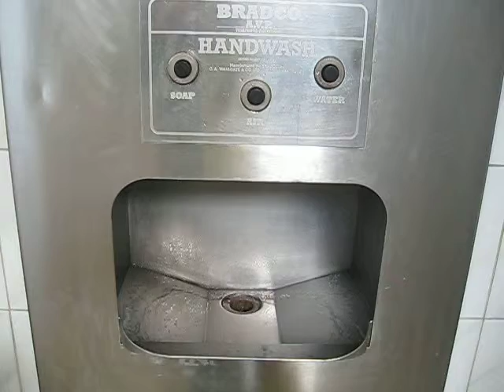Aylesford Public Toilet Sink